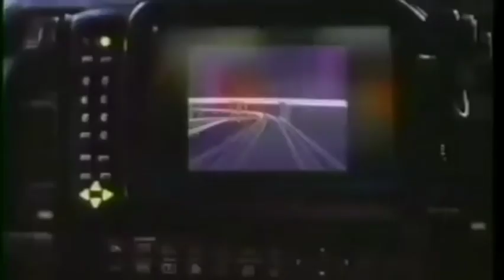AT&T AMAZINGLY ACCURATE PREDICTIONS OF THE FUTURE IN 1993!!!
wow. they really got us down to a T!!

BLOOMERPOD.COM